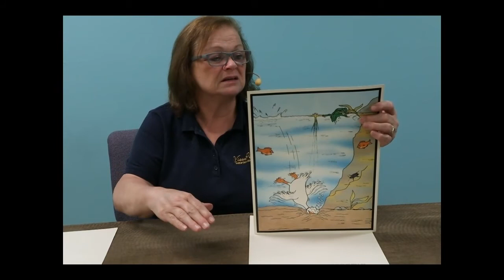18 Duck Story